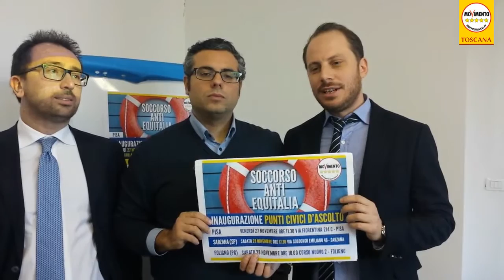FINALMENTE ANCHE IN TOSCANA C'E' UN PUNTO D'ASCOLTO SOS ANTIEQUITALIA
Da oggi i cittadini toscani potranno usufruire di una prima assistenza gratuita per districarsi nei procedimenti di recupero crediti posti in essere da Equitalia spa. Non si tratta soltanto dell'iniziativa di un gruppo di opposizione, questa è un'idea di governo!
Sentite cos'hanno da dirci i nostri portavoce Carlo Sibilia, Alfonso Bonafede e Giacomo Giannarelli...